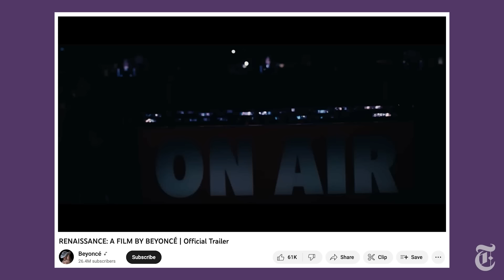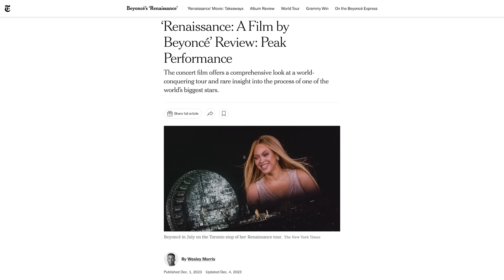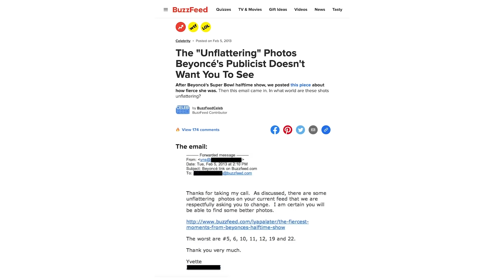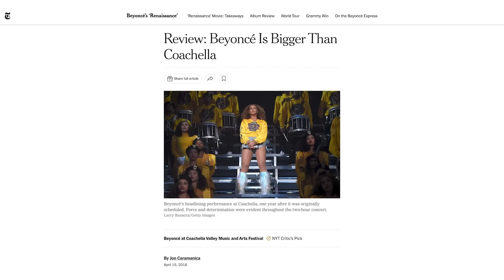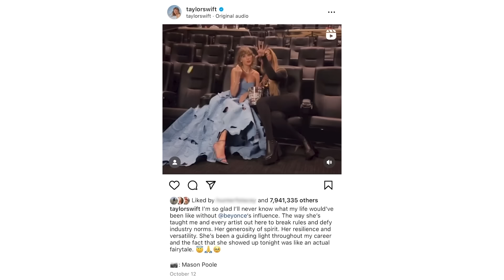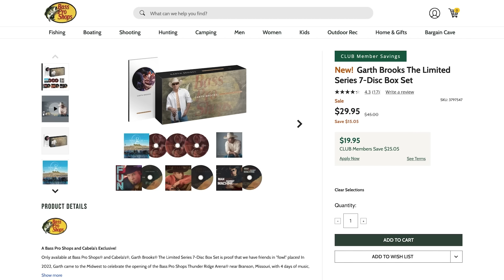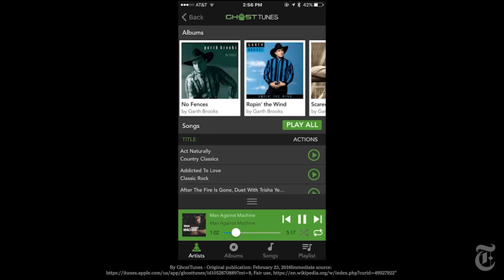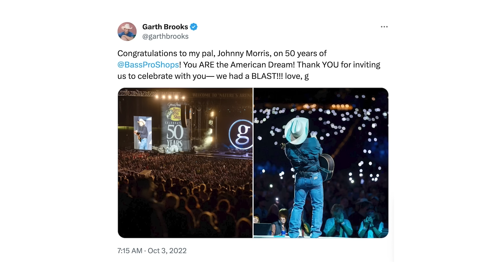Beyoncé’s ‘Renaissance’ Movie Shows All the Work. Is It the Peak of Her Power? | Popcast (Deluxe)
This week’s episode of Popcast (Deluxe), the weekly culture roundup show on YouTube hosted by Jon Caramanica and Joe Coscarelli, includes segments on:

00:00 Introduction

03:11 “Renaissance: A Film by Beyoncé,” the new concert film that intersperses footage from the whole of Beyoncé’s Renaissance World Tour with behind-the-scenes documentation of how it came to be. Sprinkled throughout the scenes of Beyoncé, the performer, and Beyoncé, the manager, are a few moments of vulnerability and visibility into the making of Beyoncé, the person.

42:09 The new album from country superstar Garth Brooks, “Time Traveler,” which is available only as part of a boxed set sold at Bass Pro Shops, and what it means for a legacy artist to have minimal  meaningful presence on streaming platforms.

52:43 The finale of “The Golden Bachelor”

59:17 New songs: XXL’s All-Women Cypher Featuring Latto, Flo Milli, Monaleo, Maiya The Don and Mello Buckzz; plus Sexyy Red featuring Chief Keef

01:02:49 Snack of the week